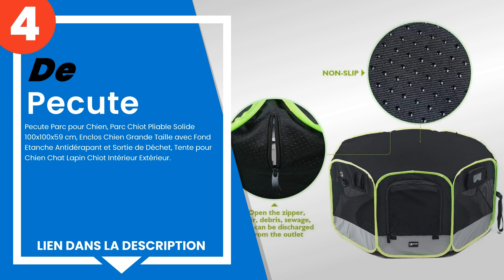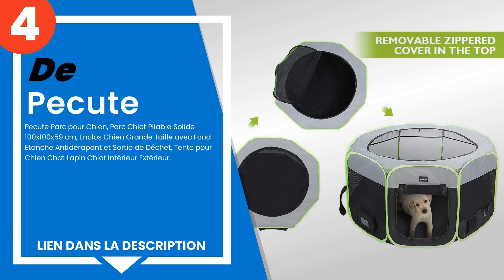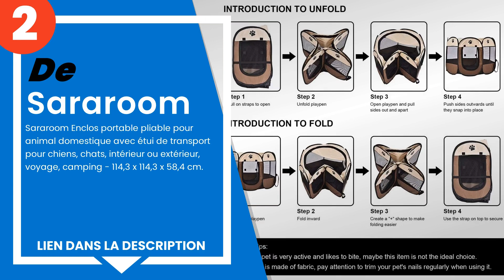Les 5 meilleures boîtes pour animaux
1) BIGWING Style Parc Chien ... »
2) Sararoom Enclos portable ... »
3) Rkllejs Parc pour Petit A... »
4) Pecute Parc pour Chien, P... »
5) AQPET Box pour Animaux Ch... »

✋ Voici les 5 meilleures boîtes pour animaux, disponibles sur le marché.

00:00 - Introduction
00:08 - 5) AQPET Box pour Animaux Chiens et Chats Chiots clôture Pliabl...
00:39 - 4) Pecute Parc pour Chien, Parc Chiot Pliable Solide 100x100x59...
01:16 - 3) Rkllejs Parc pour Petit Animal, Cage Pliable pour Petits Ani...
01:57 - 2) Sararoom Enclos portable pliable pour animal domestique avec...
02:36 - 1) BIGWING Style Parc Chien Parc à Chiot Enclos pour Chiens Cha...